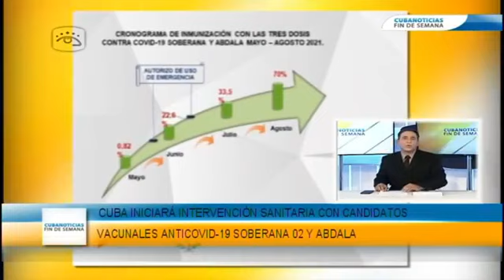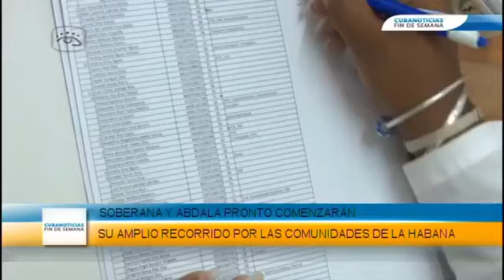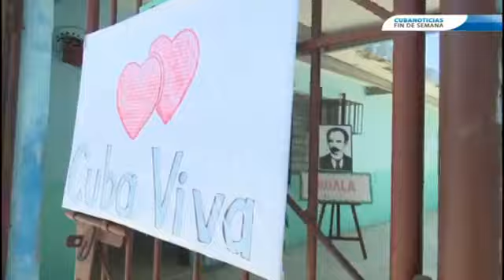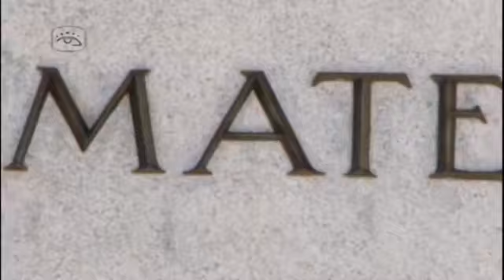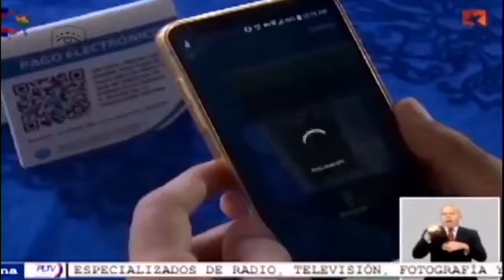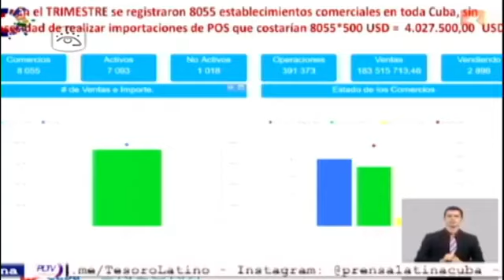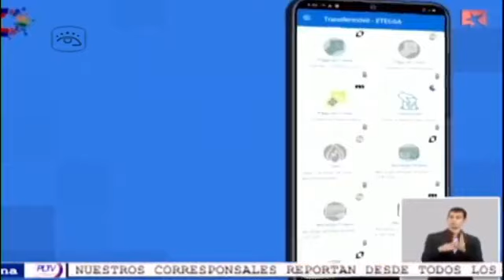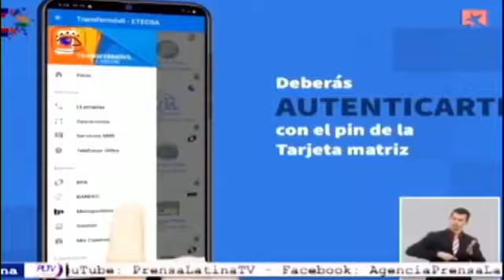Cuba - CubaNoticiasEmisión Fin de Semana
CubaNoticias